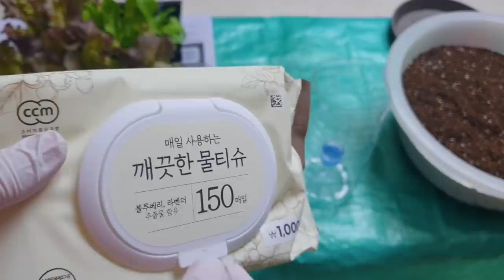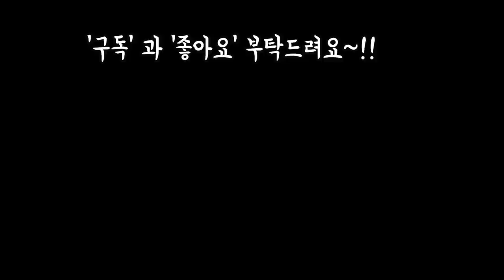가장쉽고 간단깔끔 물안주고 베란다텃밭 상추가꾸기 (feat.옥상텃밭) Plants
안녕하세요
오늘은 어제 옥상텃밭과 베란다텃밭에 이어
집을 며칠비워도 가장 편하고 쉽게
자동급수로 키워먹는 유기농상추키우기
공유 해봤어요
오늘도 행복한 주말 보내세요~!!